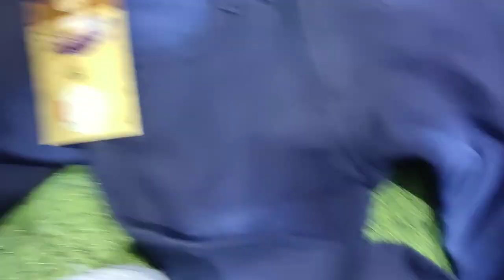What are the two types of knitted fabric?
What is poly knit fabric used for?
Whats the difference between knit and cotton?
Which is better poly cotton or polyester?
Is 100% cotton a knit fabric?